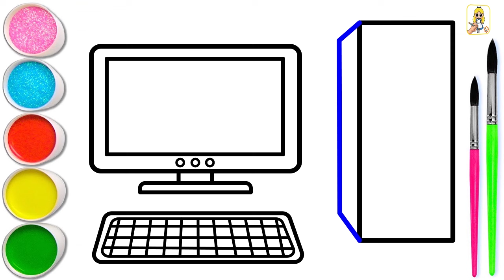Desktop Computer Drawing | How to Draw a Computer Very Easy | Computer Parts Drawing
In this video we learn how to draw computer drawing.